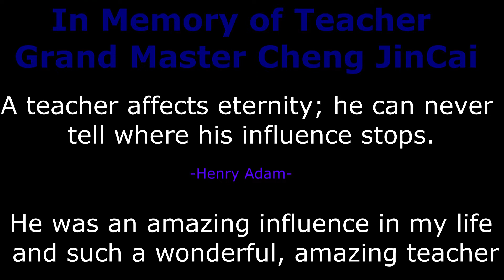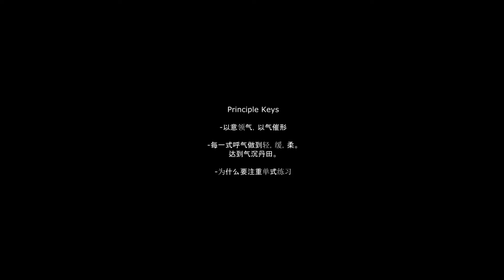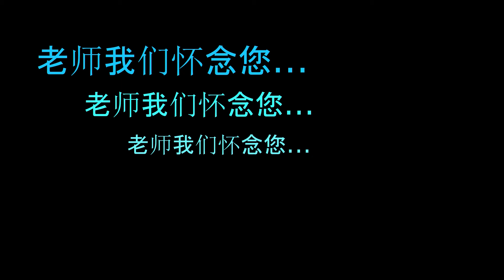In Memory of Teacher, Grand Master Cheng JinCai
Made this video clip in memory of our Teacher who passed away a year ago